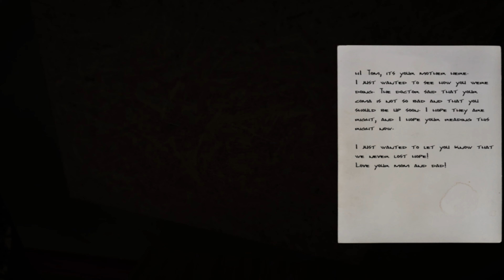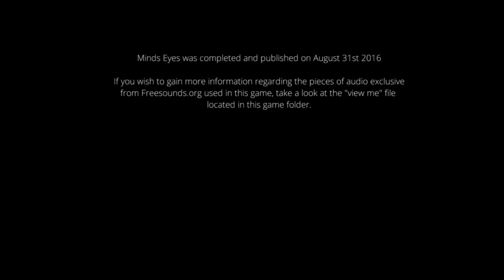HARDCORE PARKOUR | Minds Eyes Pt 3 [END]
i never thought i would do parkour in a horror game - let me know what other types of content you'd like to see from me!